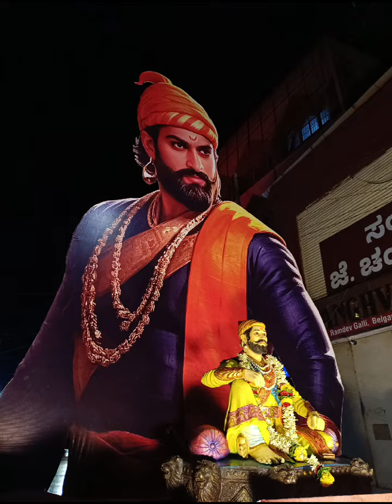शिवजयंती चित्ररथोत्सव, बेळगाव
असा साजरा करतो आम्ही छात्रपती शिवाजी महाराजांचा जन्मोत्सव.
ह्या सोहळ्याची काही निवडक चित्र आणि क्लिप्स ह्या विडिओ मध्ये पहा
हा विडिओ जास्तीत जास्त लोकांना पाठवा.
साऱ्या जगाला समजू दे कि शिवजयंती साजरी करावी तर अशी.
छत्रपती शिवाजी महाराज कि जय
छत्रपती संभाजी महाराज कि जय